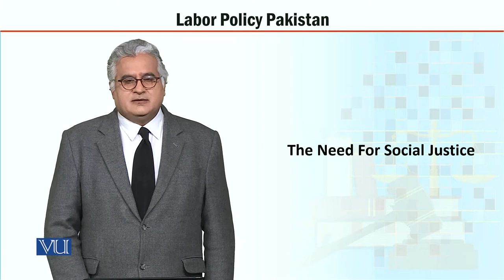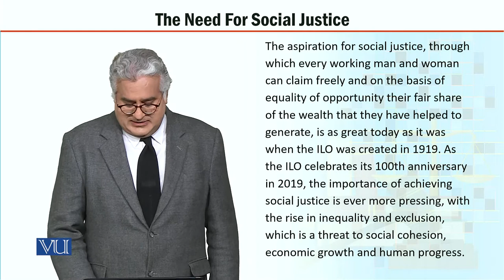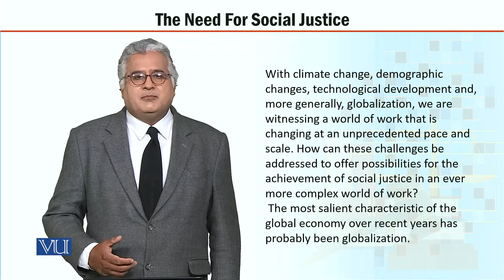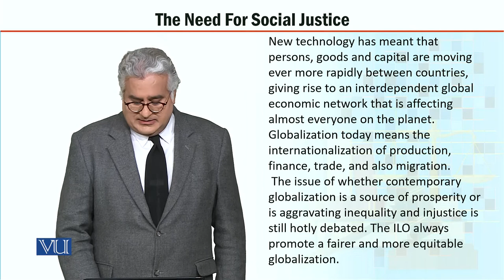MGT723_Topic071 | Labor Policy